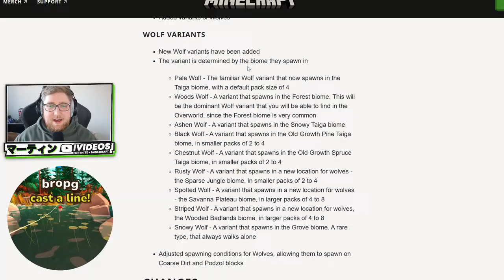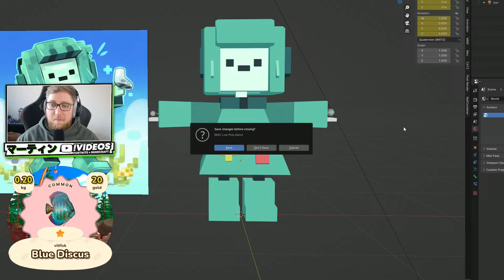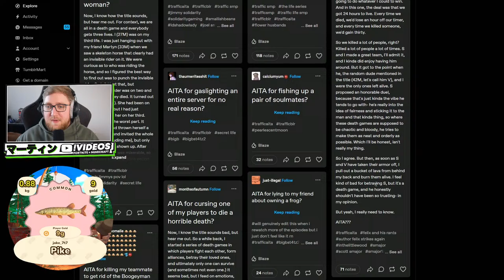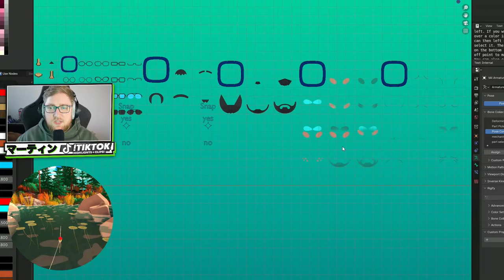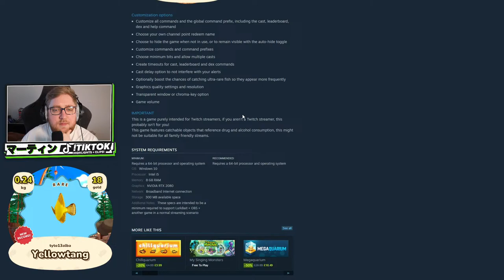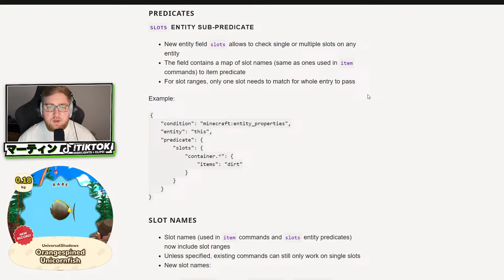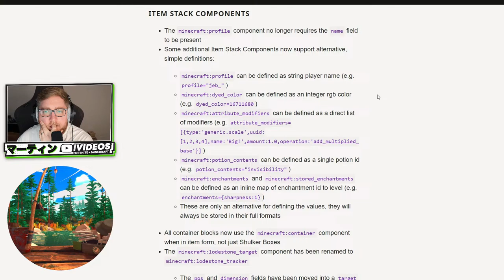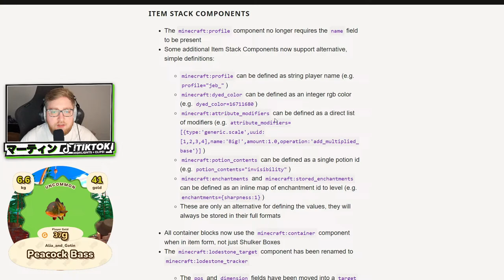🔴 LIVE - Finding All The New Wolves! (Minecraft Snapshot 24w10A)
💚 BECOME A MEMBER (cheaper than Twitch!)